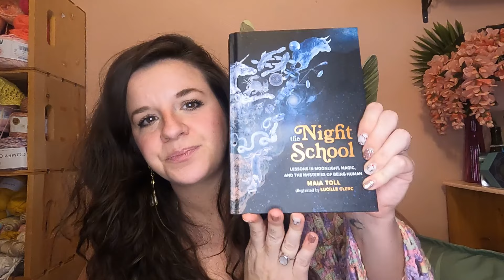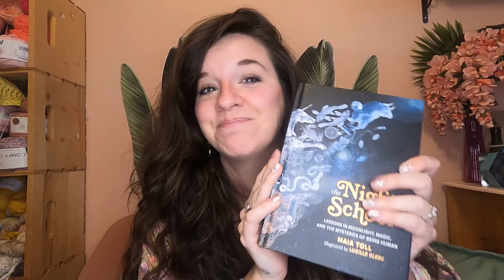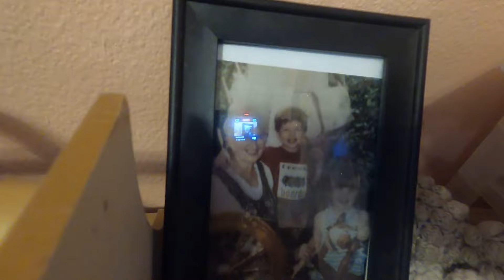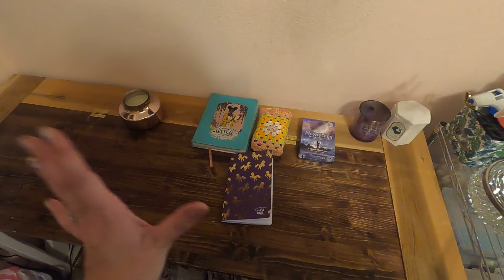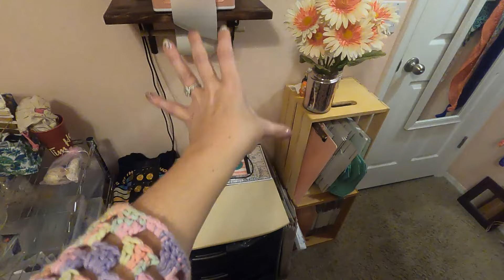Knitting Tipsy Vlog | Episode 1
Oh Hey, Y'all!!!

Welcome to Episode 1 of the Knitting Tipsy Vlog!!!

This is a monthly podcast style vlog where I chat with y'all about self love, mental health, yarny wonderfulness, and fun and exciting shit going on in my life!  There will also be a featured COCK AND MOCK of the month, and I'll share my recipes with y'all.

On this first vlog of the series and the New Year, I chat about what the New Year means to me, show January's birthday themed cocktail and mocktail (I'm a Capricon baby, of course it's all about me!), wax poetic about my love affair with smut, share with y'all a sneak peek of the details behind the upcoming F*CK Winter Makealong (!), and give a tour of my office and yarny/witchy space.

I hope to get a little better with planning/editing/and keeping my rambling in check as we move forward in this and other series, but it was actually hella fun to film and I really hope you enjoy it!!!

Let me know if there's anything you'd like more info on and stay tuned later in January for the first YouTube LIVE Whiskey and WIPs and my yarn centered Show Us Your Knits episode!

Spicy Books Mentioned In This Video:

Territorial Bride by Linda Castle

Choosing Theo by Victoria Aveline

Games With The Orc by Kathryn Moon

Claimed By The Alpha by Laxmi Hariharan and Scarlette Brooke

The ACOTAR Series by Sarah J. Maas

The Throne of Glass Series by Sarah J. Maas

From Blood and Ash Series by Jennifer Armentrout

Kingdom of the Wicked by Kerri Maniscalco

That Time I Got Drunk And Saved A Demon by Kimberly Lemming

The Night School by Maia Toll (not spicy, it's a witchy textbook)

SHOP KNITTING TIPSY:
Patterns Available on Ravelry

Runnin’ On Sunshine: QUFLG25S4QZMEQUK
Runnin’ On Sunshine: K26TYBSO4MW6IP6M